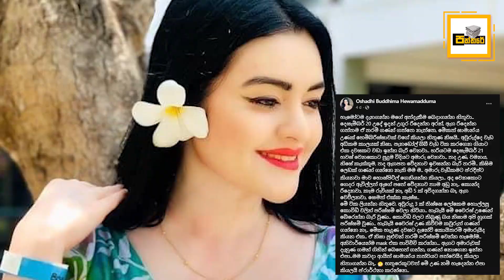හදිස්සියේ රෝහල්ගත කල ඕෂධී හේවාමද්දුමගේට සිදුවූ දේ - Oshadi Hewamadduma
හදිස්සියේම ජනප්‍රිය රංගන ශිල්පිනී ඕෂධී හේවාමද්දුම රෝහල්ගතාකළ හේතුව මෙන්න. ඇය මුහුනුපොතේ සංවේදී සටහනක් දමයි.